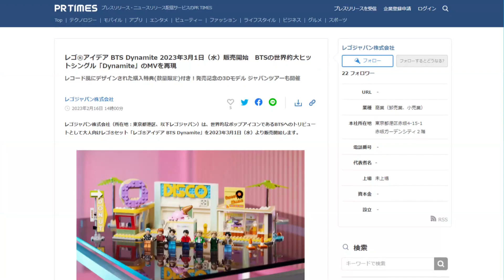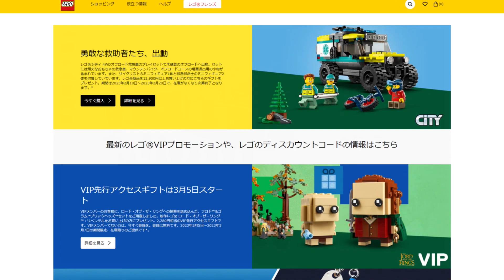レゴ(R) BTS Dynamite 21339セット内容、購入者特典、おすすめ購入方法などBTSファンとレゴ(R)ファン両方向けに紹介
この動画では2023年3月1日に発売されるレゴ(R)アイデア BTS DYNAMITE 21339のセット内容について画像を見ながら紹介します。

レゴ(R) BTS Dynamiteの購入者プレゼント情報や確実に、お得に買う方法も紹介。

スタッズBTS特集ページでも詳しく紹介しています。
レゴ(R)ショップ公式ストアの商品ページにもこちらから行けます

🔽動画目次
0:00 レゴ(R)BTSダイナマイト発売
0:10 動画内容説明
0:21 ダイナマイトMVをモチーフにしたレゴ(R)セット
0:38 BTSメンバーミニフィギュアについて
0:51 BTSメンバーミニフィギュアパーツについて
1:11 建物説明
1:27 DISCO説明
1:55 ドーナツショップ説明
2:16 レコードショップ説明
2:35 アイスクリームバン説明
3:14 購入者特典情報
3:45 確実に、お得に、買う方法
4:53 品薄注意
5:11 スタッズお知らせ

画像と各店価格入りで見やすい、
レゴ(R)ブロック新商品発売予定一覧表。

1番人気！レゴ(R)ブロックキャンペーン最新情報